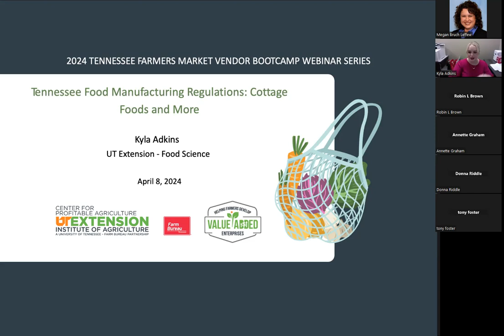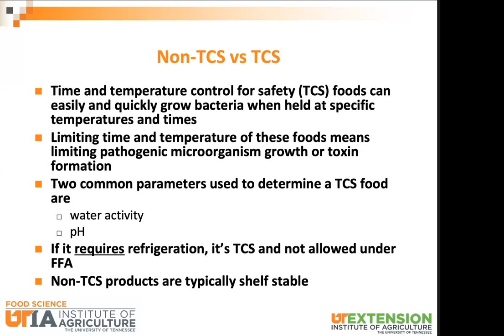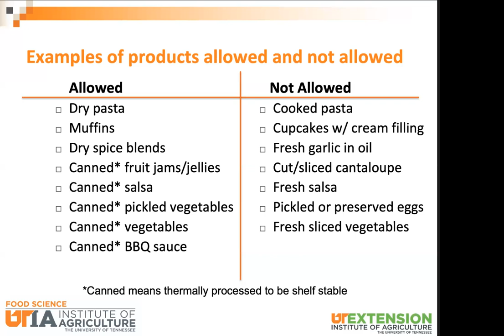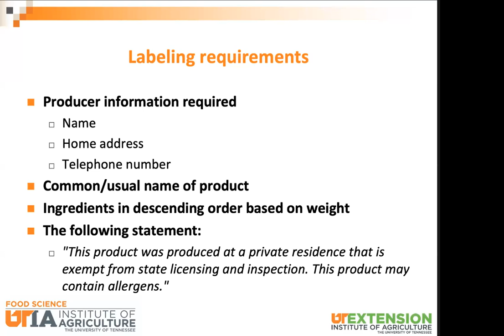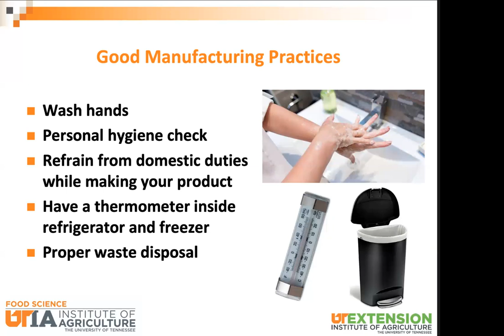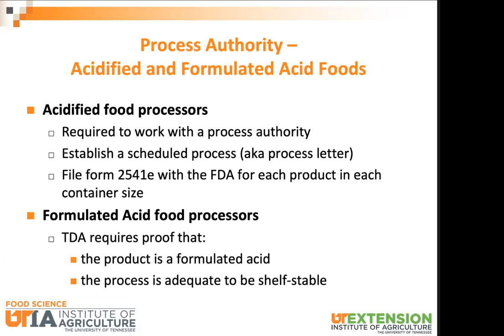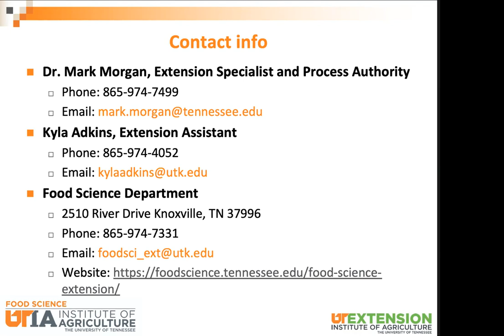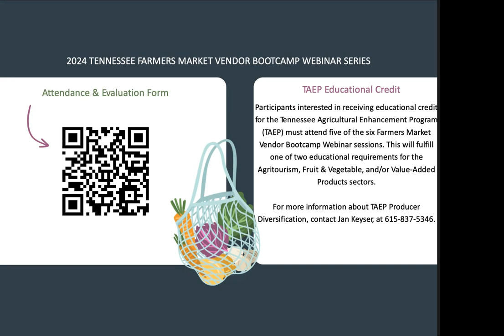Tennessee Food Manufacturing Regulations: Cottage Foods and More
Session 6/6 of the 2024 Tennessee Farmers Boot Camp Webinar Series - Hear from UT Extension's Kyla Adkins as she discusses the Tennessee Food Freedom Act and other food manufacturing regulations for the state of Tennessee.